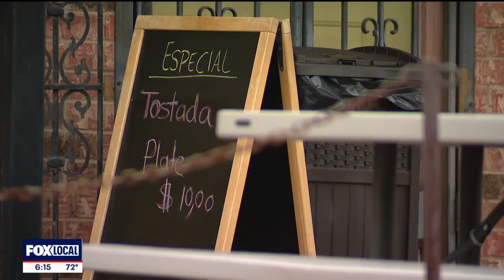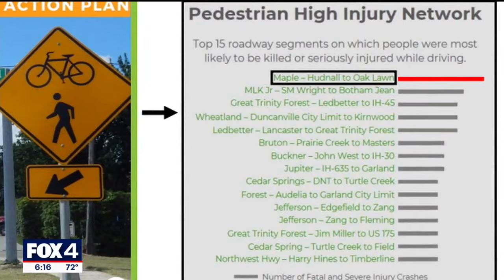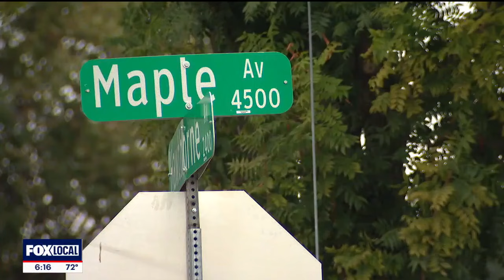Plan to reduce Maple Avenue to 2 lanes has business owners, residents at odds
Business owners on Maple Avenue in Dallas are frustrated about a plan to reduce the number of traffic lanes from four to two. However, some residents in the area argue the change is needed.